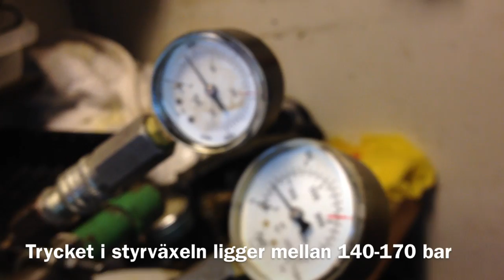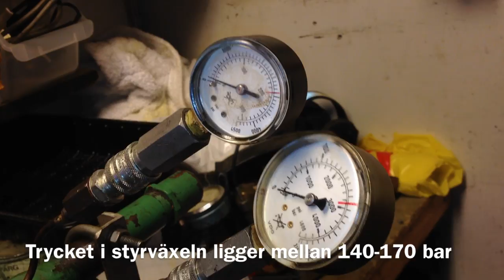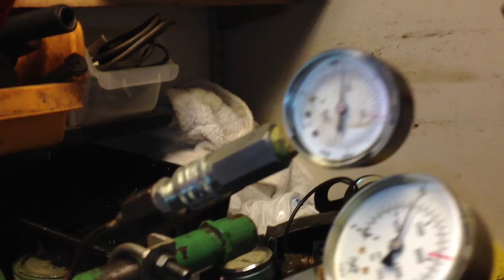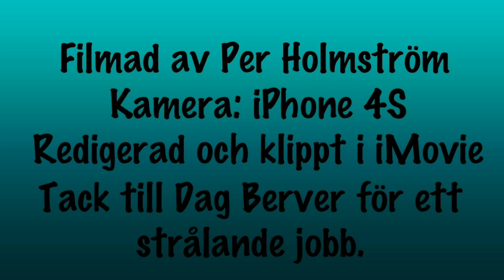Control of a Citroen DS steering rack mounted in a bench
Speech and text is in Swedish

Dag Berver kontrollerar om styrväxeln fungerar som den ska.